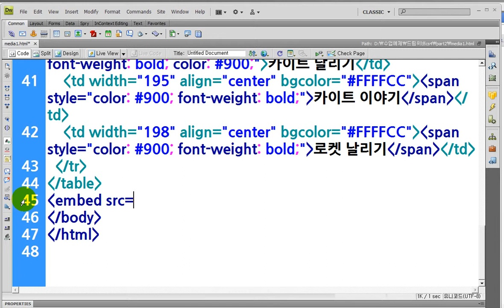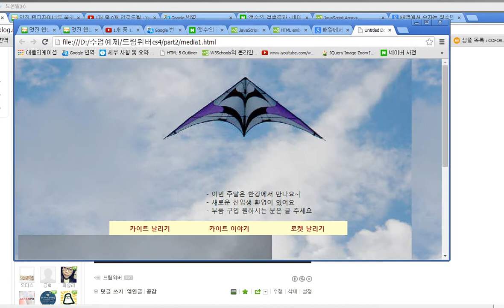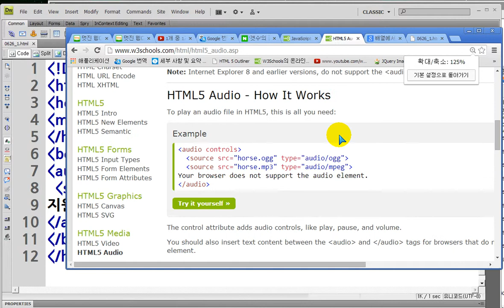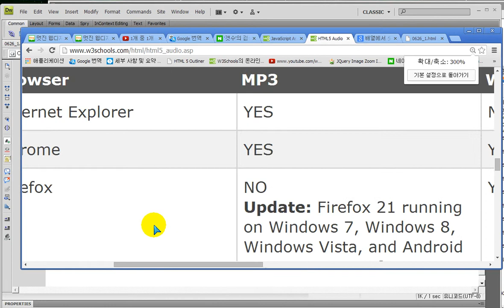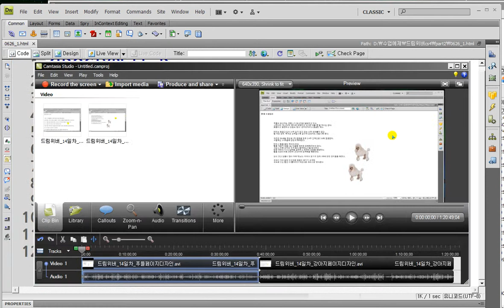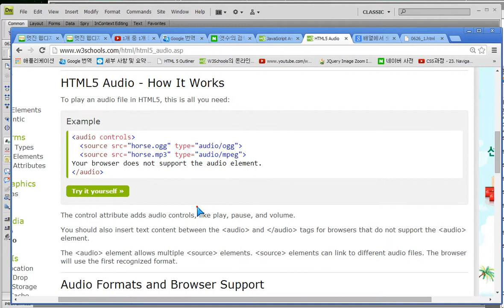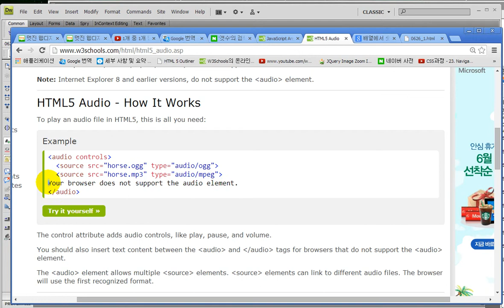드림위버) 플래시와 사운드파일 넣기 : html5방식 - Dreamweaver) flash file and sound file.